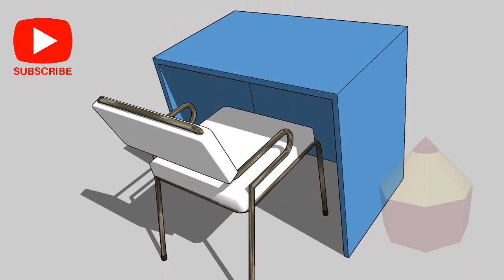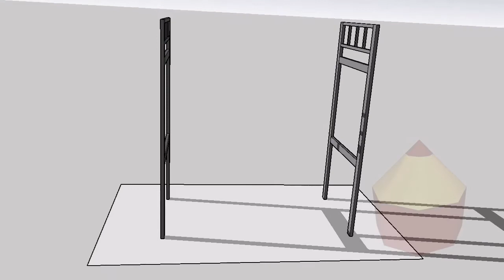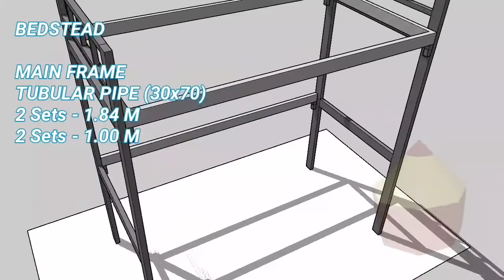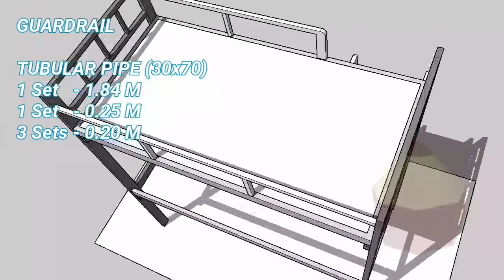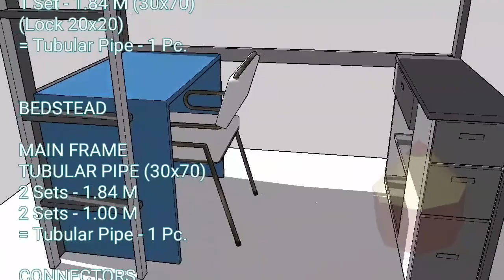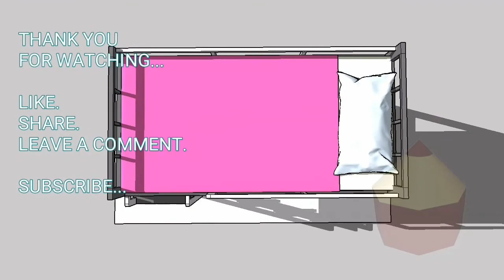LOFT BED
A bunk bed is a type of bed in which one bed frame is stacked on top of another, allowing two or more beds to occupy the floor space usually required by just one.